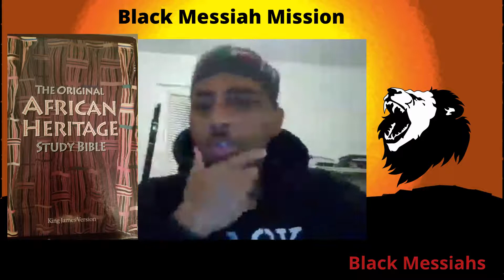Breaking Down the Black Messiah Mission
Min. Paul Scott, founder of the Black Messiah Movement breaks down the Black Messiah Mission.

BlackMessiahMovement.com